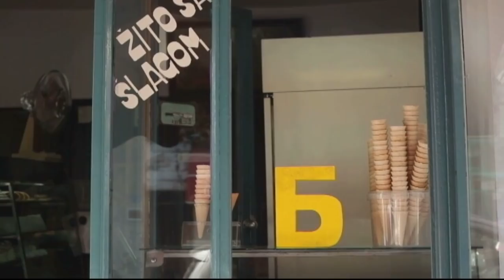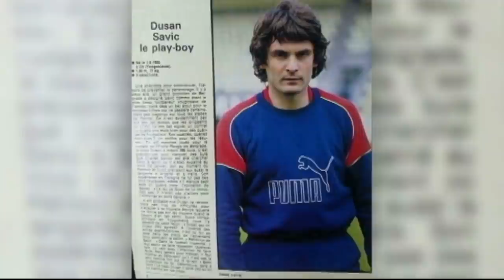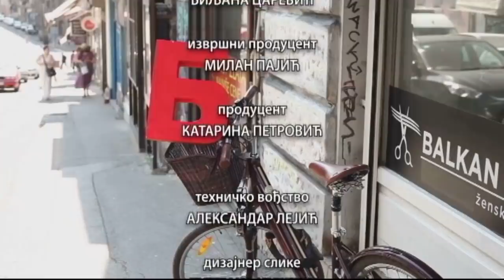Balkanskom ulicom: Dušan i Vujadin Savić, prvi deo